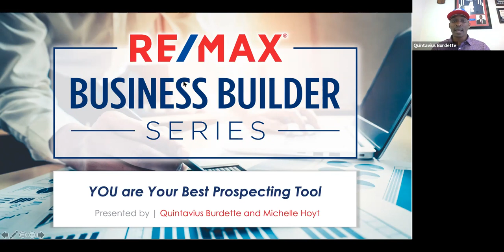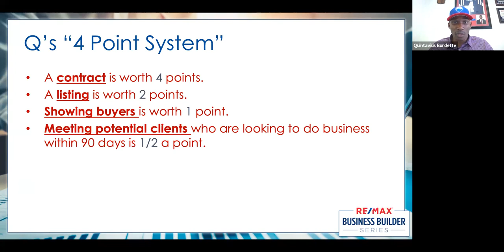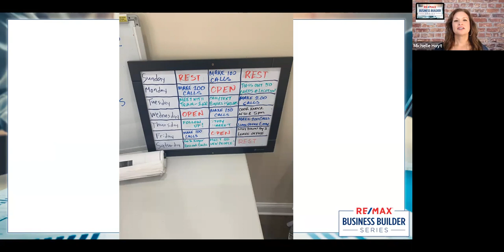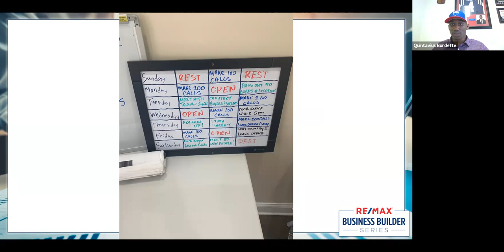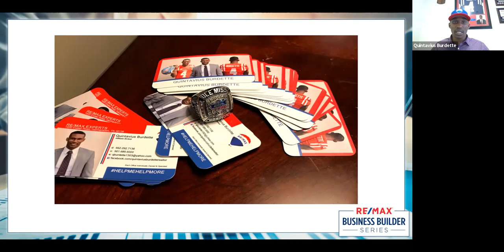RE/MAX Business Builder Series | YOU are Your Best Prospecting Tool | Featuring Quintavius Burdette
RE/MAX INTEGRA Business Builder Series. Session recording from May 4, 2021 "YOU are Your Best Prospecting Tool." Hosted by Michelle Hoyt, Manager of Education and Development, RE/MAX INTEGRA with special guest Quintavius Burdette of RE/MAX Experts in TN.